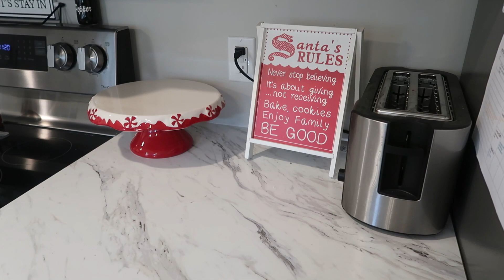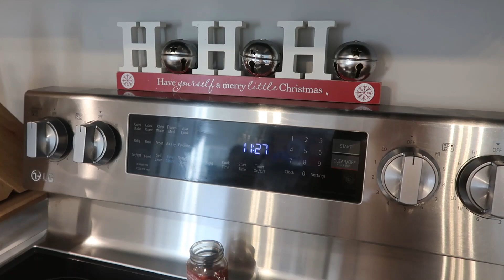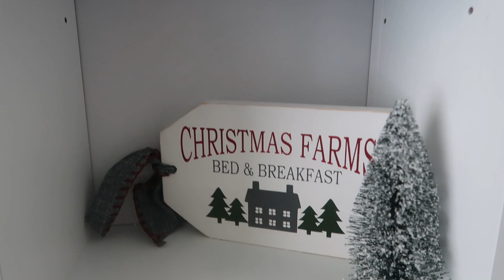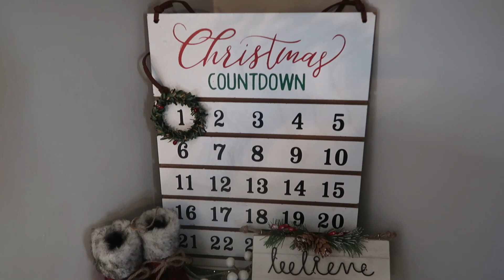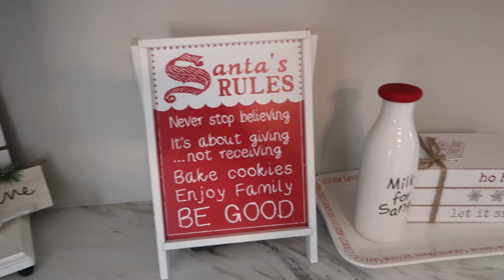✨NEW✨ CLEAN & DECORATE FOR CHRISTMAS | CHRISTMAS CLEAN & DECORATE 2021 | CLEANING MOTIVATION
i n s t a g r a m: @caycurr